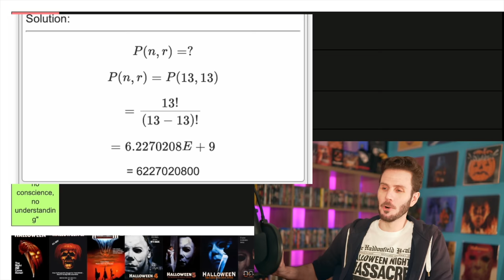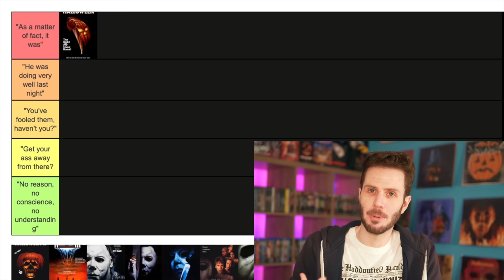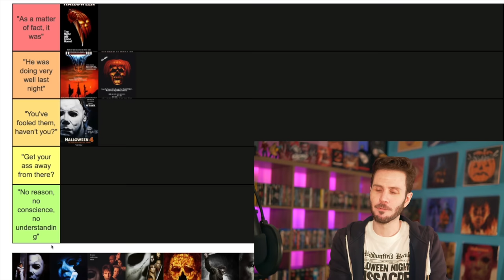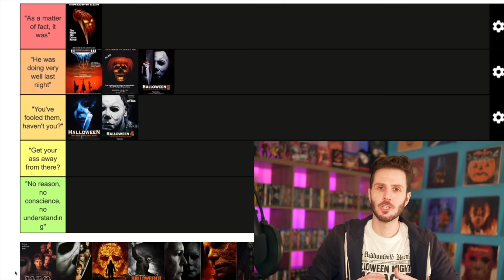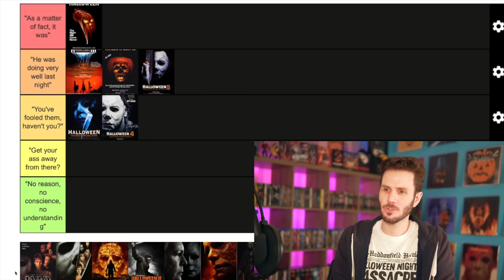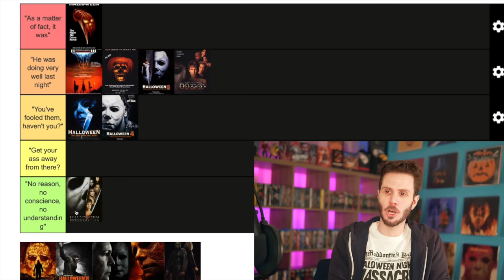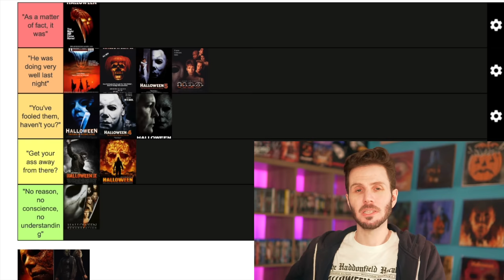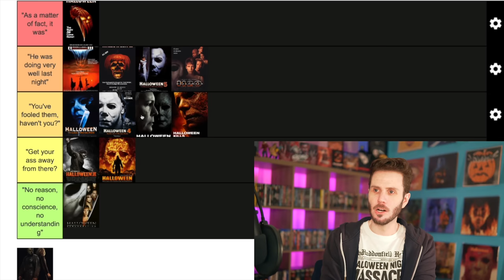Every Halloween Movie RANKED | Tier List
Now that Halloween Ends has capped off the Halloween franchise (for now at least), I can give you my scaldingly HOT TAKES on each and every one of the movies spanning the years from 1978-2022. Join me as I sort ALL 13 films in this tier list, to figure out exactly how I would rank each movie from worst to best.

CHAPTERS / MOVIES

0:00 Intro
2:17 John Carpenter's Halloween (1978)
3:42 Halloween II (1981)
5:21 Halloween III Season of the Witch (1982)
8:10 Halloween 4 The Return of Michael Myers (1988)
9:57 Halloween 5 The Revenge of Michael Myers (1989)
11:33 Halloween The Curse of Michael Myers (1995)
14:57 Halloween H20 (1998)
19:20 Halloween Resurrection (2002)
22:00 Rob Zombie's Halloween (2007)
26:00 Rob Zombie's Halloween II (2009)
27:25 Halloween (2018)
29:47 Halloween Kills (2021)
32:00 Halloween Ends (2022)